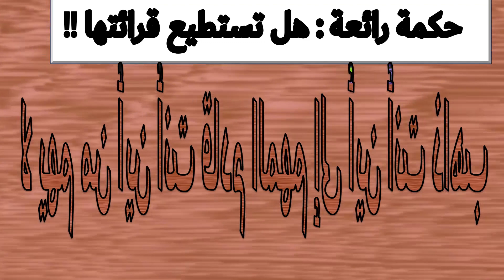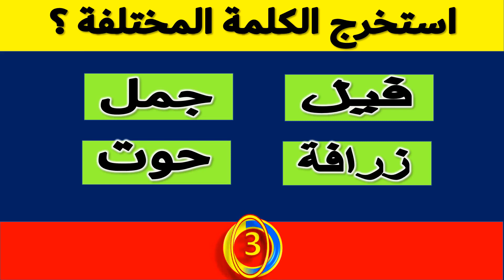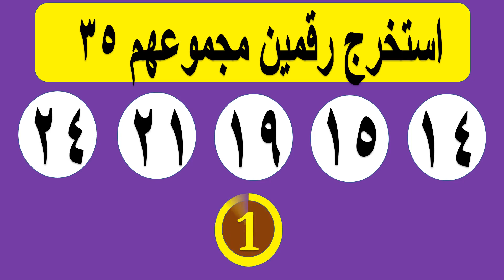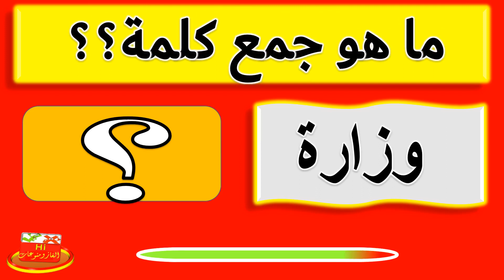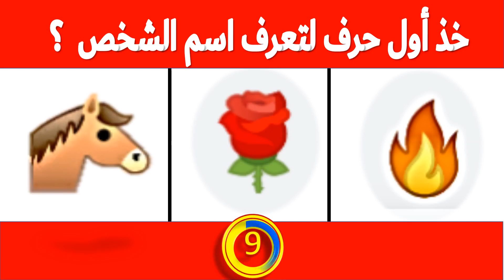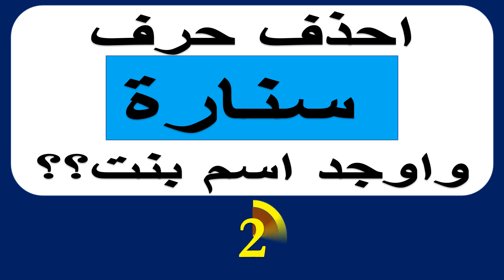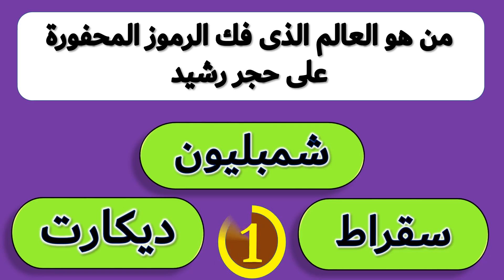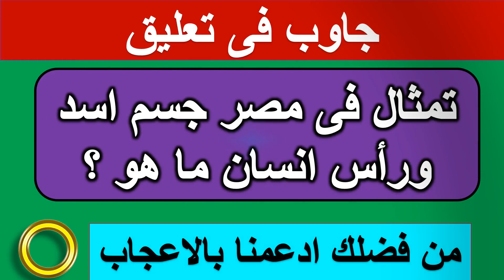ألغاز ومنوعات |تحدي حزرالاسم من الصور| الغاز صعبة جدا |الغاز للاذكياء اسئلة ذكاء مع الحل ح 12-7-2023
احلى  واصعب الغاز ذكاء | ما هو اسم الشخص| الغاز صعبة جدا للاذكياء !!
الغاز صعبة جدا مع الحل تنشط مخط وعقلك
خمن اسم الرجل من الصور و الحروف
كل يوم تحديات جديدة ممتعة وشيقة ومسلية